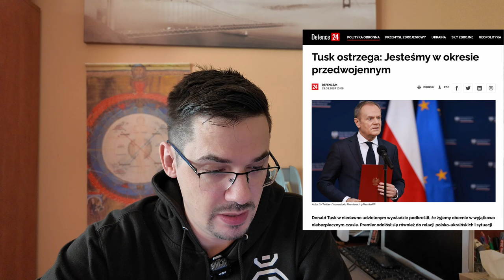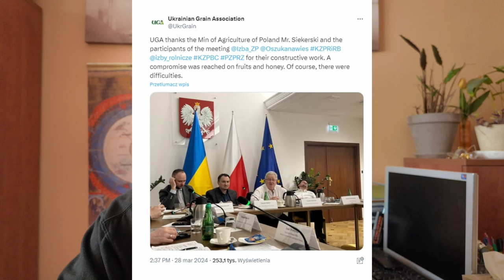NOWA FAZA III WOJNY Stany: Arizona i Lousiana chcą pozbyć się wpływu WHO i World Economic Forum!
Kto z kim i o co walczy na Ukrainie? Jak system przekłamuje dwa ostatnie zamachy w USA i w Rosji? ☕ Wesprzyj moją pracę
Podziękowania również za wsparcie finansowe, które możesz przekazać na poniższe konta:
Przelew:
Odbiorca: Mateusz Jarosiewicz
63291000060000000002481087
Adres odbiorcy: ul. Opolska 51/1, Dolnośląskie, Wrocław, PL
Tytuł ze względów prawnych: Darowizna
Przelew międzynarodowy: